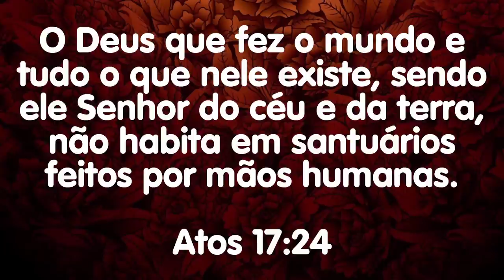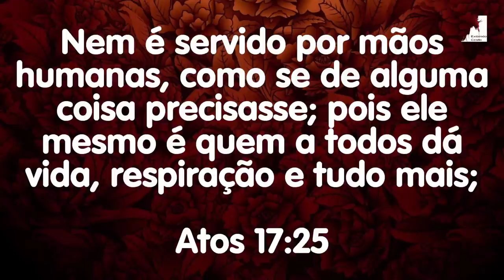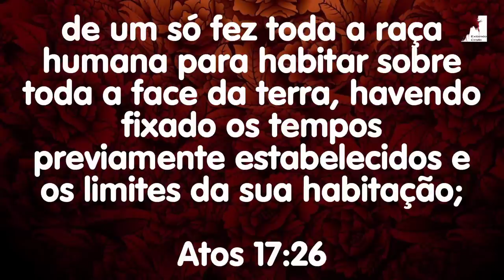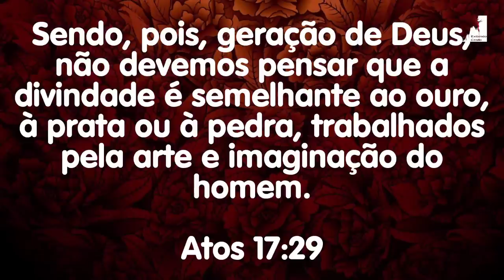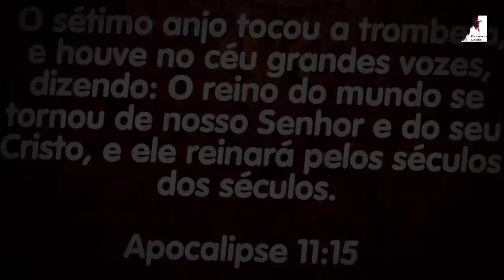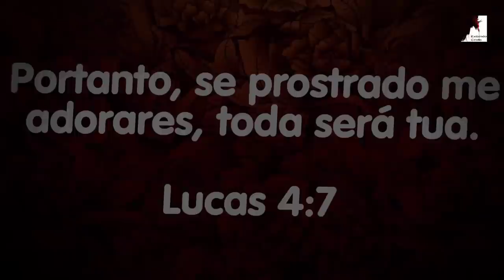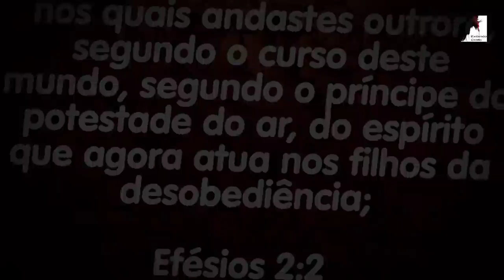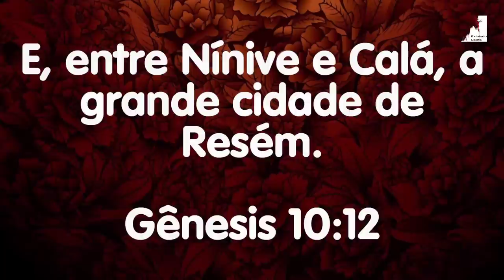A Rebelião Do Homem Contra Deus - Pedro Dong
A Rebelião do Homem contra Deus. O Grande ditador o Anticristo está formando seu exército contra Deus e seus seguidores. Tudo no mundo está sendo preparado para a chegado do Anticristo, e o espírito do Anticristo está atuando no mundo, trazendo guerra, apostasia e ideologias contra Deus para abrir caminho para a chegada do Anticristo para o governo Dele. Então começará a grande tribulação e a perseguição Total ha aqueles que não adorarem a imagem da besta.

🔸PREGAÇÕES

🔸 SÉRIE APOCALIPSE

🔸EZRA MA

🔸MIGUEL MA

🔸EXIBINDO CRISTO

🔸Queridos irmãos!